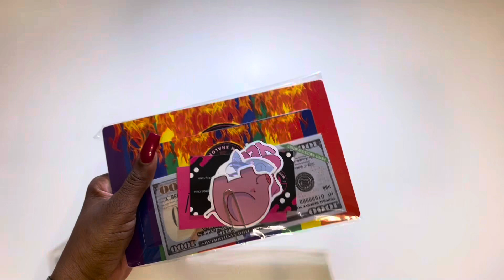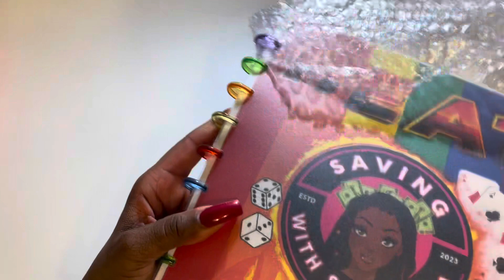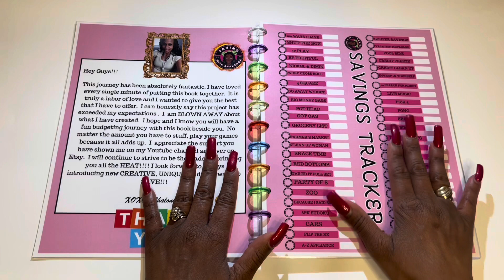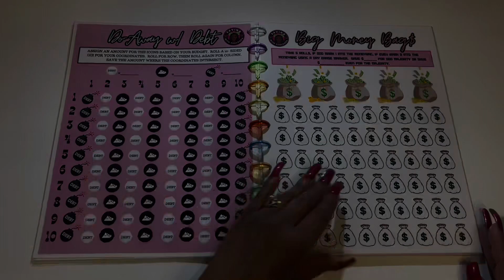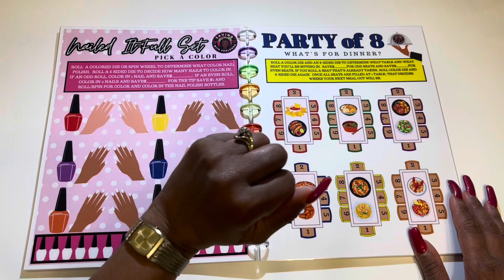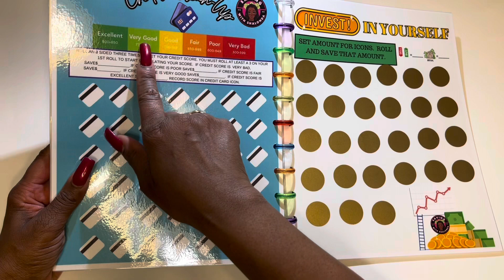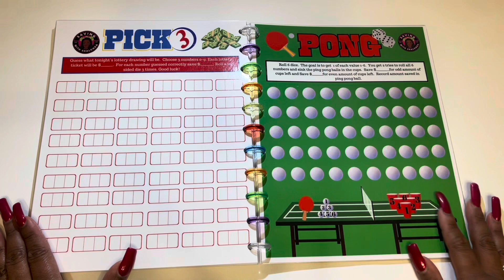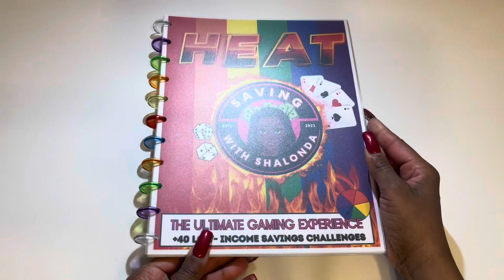HAPPY MAIL UNBOXING | “LET’S BRING ON THE HEAT” | ​FEBRUARY, 2024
Hi Sweeties,

🥰 I’m so happy and excited you’re here. 🥰 For my returning subscribers, thank you so much for your continued support. This will help my channel to grow. 🥰